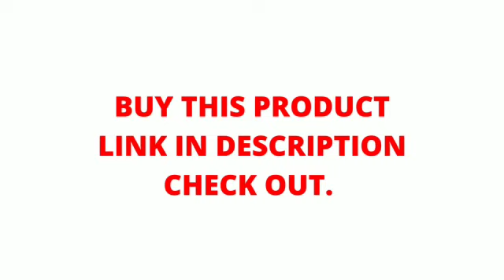Best T-shirt On Amazon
Van Heusen Men's Solid Regular Fit Polo

18 Other colours Available on this Product